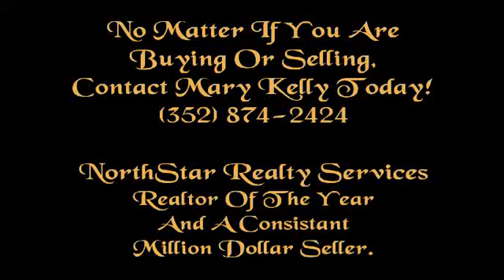Nice 3/2 Home located in Gated Community, Leesburg, FL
THIS WELL DESIGNED HOME SITS ON AN OVERSIZED CORNER LOT. WOOD LAMINATE FLOORS AND CERAMIC TILE. LARGE EAT-IN KITCHEN. MASTER BEDROOM HAS TWO WALK-IN CLOSET. MASTER BATHROOM INCLUDES DOUBLE VANITIES, GARDEN TUB AND SEPERATE TILED SHOWER. THE HOMECOMES COMPLETE WITH AN INTERCOM SYSTEM, OVERSIZED GARAGE WITH SIDE ENTRY AND GARAGE DOOR OPENER. LARGE SCREENED PORCH. IRRIGATION SYSTEM. INSIDE LAUNDRY WITH SINK IN LAUNDRY ROOM. THE COMMUNITY IS GATED WITH A SECURITY GUARD. AN 18 HOLE GOLF COURSE, HEATED COMMUNITY POOL, CLUBHOUSE, TENNIS COURTS, SHUFFLE BOARD, FITNESS CENTER , SOFTBALL FIELD, LAKE WITH DOCK AND MUCH MORE. A MUST SEE. PRICED TO SELL.